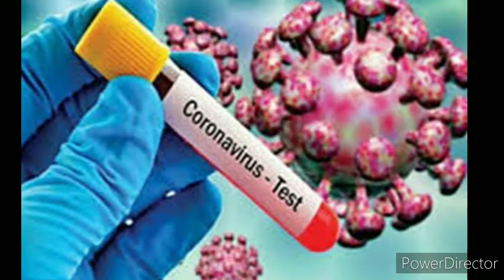Corona की Third wave से निपटने के लिए Shivraj सरकार ने बनाया जबरदस्त प्लान